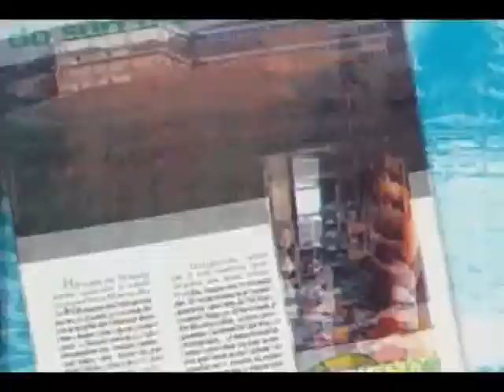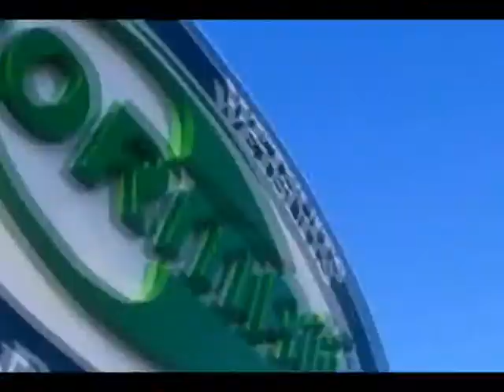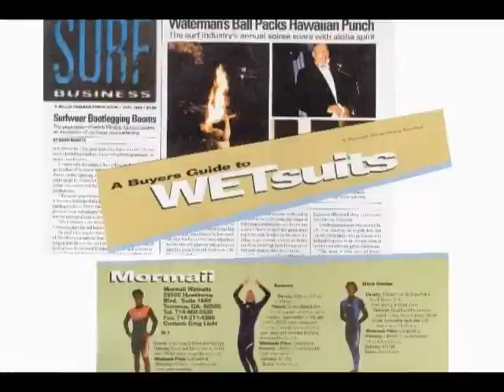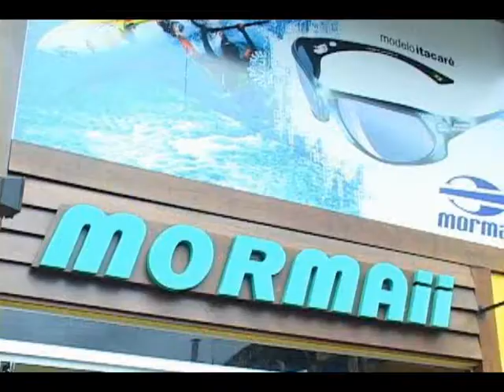MORMAII INSTITUCIONAL 2008